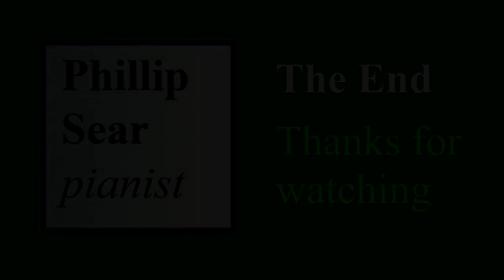Mieczysław Surzyński: Humoresque, Op. 5 No. 3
Phillip Sear plays the last piece from an 1890 set of '3 Morceaux' by the Polish organist, conductor and composer Mieczysław Surzyński (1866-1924).
Mieczysław Surzyński (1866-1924) studied organ at the conservatories in Berlin and Leipzig.  From 1890 , he was the artistic director and later director of the Musical Society Orchestra in Poznań; and from 1906 to 1909 he was conductor of the Warsaw Philharmonic choirs. From 1906 to 1924 , he was a professor of organ at the Institute of Music in Warsaw, and from 1909 he taught counterpoint  there.  His best-known work is the organ ' Improwizacje na temat "Święty Boże' (improvisation on a Polish theme 'Holy God').  The thumbnail shows a 1920 postcard of Poznań railway station.